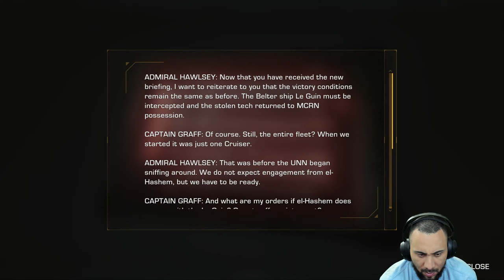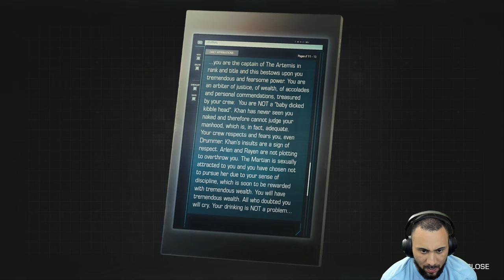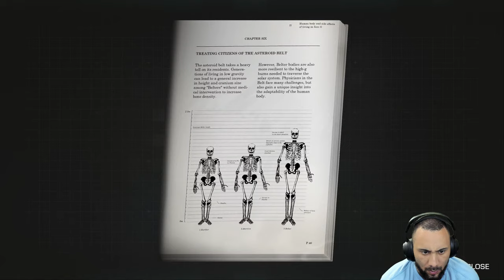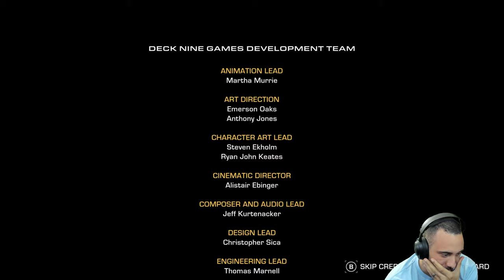Brand New Telltale Series - The Expanse Episode 2: Hunting Grounds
A TELLTALE STORY LIKE NO OTHER
Immerse yourself in the role of Camina Drummer, the Executive Officer aboard the Artemis, a scavenging ship hunting for a big score in the outer regions of the Belt. You must corral a crew rife with tense relationships and powerful personalities, and make tough decisions that will decide everyone’s fate.
EXPLORE THE BELT IN ZERO-G
Scour shipwrecks, use mag boots to walk on walls and ceilings, and utilize Zero-G thrusters to float through the void. As you fly through sections of ships and the open expanse of space, interact with objects in the world and converse with members of the crew in the largest and most immersive exploration of any Telltale game to date.
DIFFICULT CHOICES, GRAVE CONSEQUENCES
Contend with the unforgiving brutality of space, the politics of a corrupt solar system, the animosities of your crew, and Drummer’s own conflicting responsibilities to the people she cares about and The Belt she has sworn to protect. There is no right or wrong path - only your choices and the consequences they unleash.

Important Links!!

My PC Specs:
32 GB DDR4 RAM